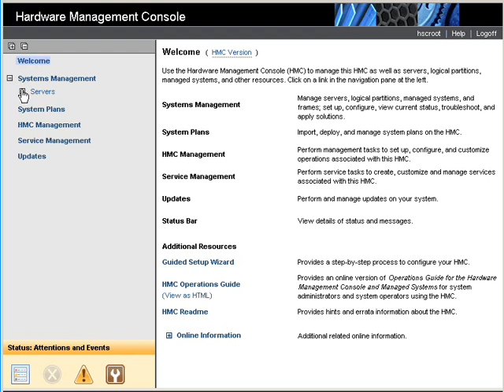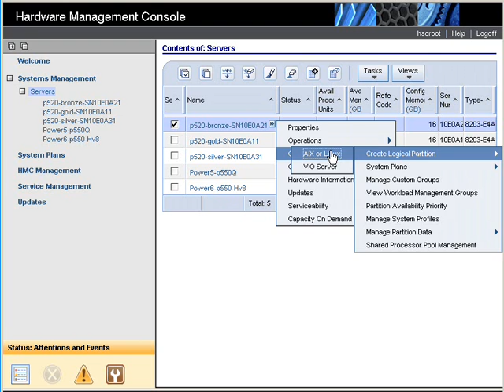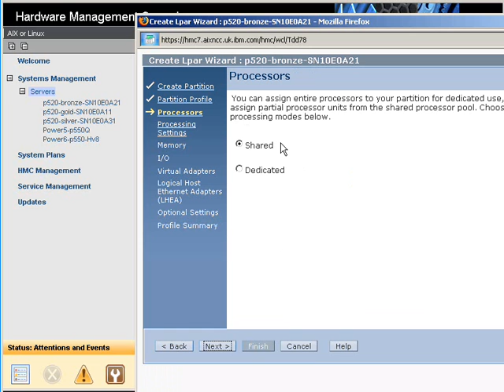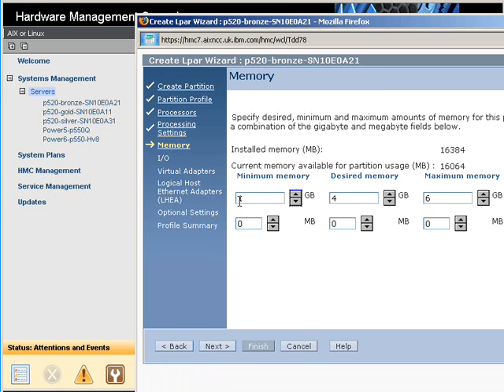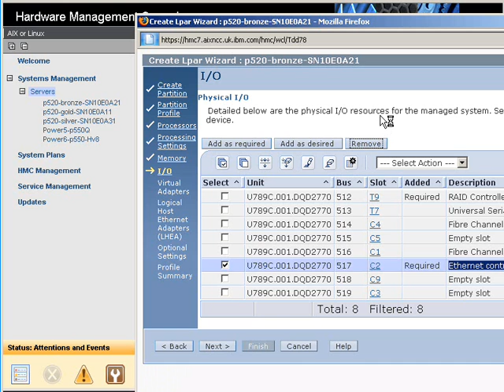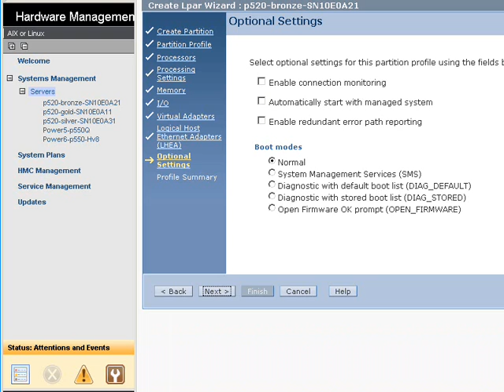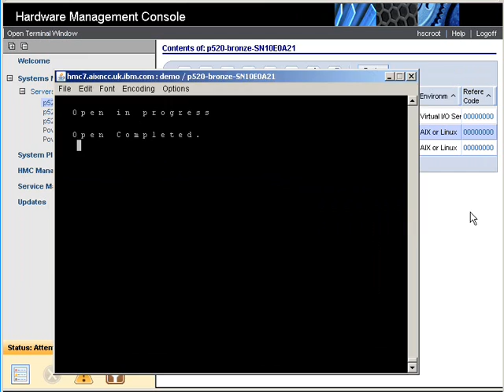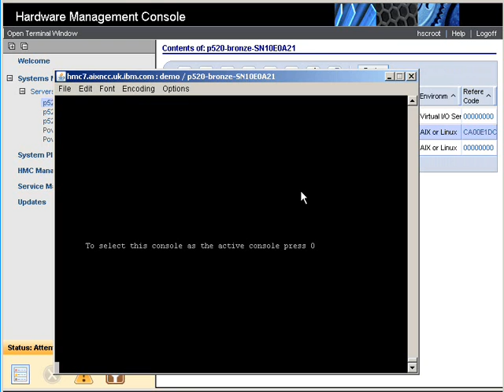PowerBasics Create LPAR